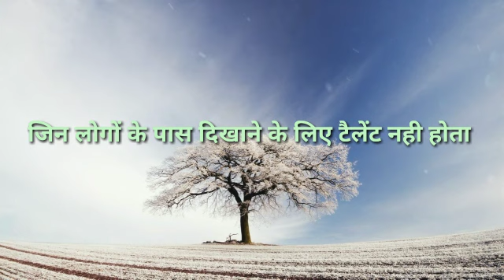Jin logo ke pas dikhane best whatsapp status video//Special Masala Status .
Jin logo ke pas dikhane ke liye talent nahi hota vo aksar apni aukat dikha jate hai
New whatsapp status video from Spacial Masala Status.
Best status video popular shayari video .

Entertainment status video and enjoy the status video .

  जिन लोगो के पास दिखाने के लिए टैलेंट नही होता वो अक्सर अपनी अवकात दिख जाते है .

Best 14 second whatsapp status video.